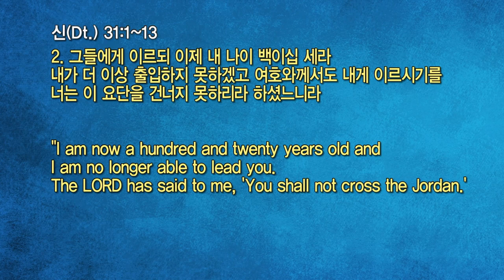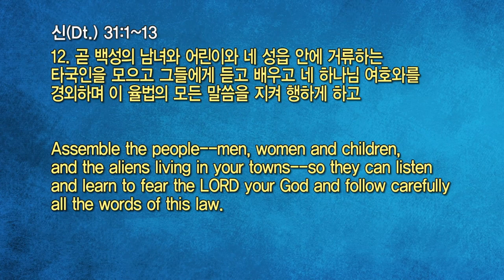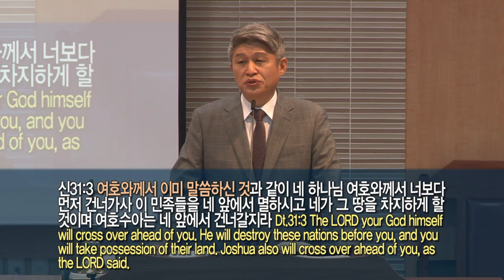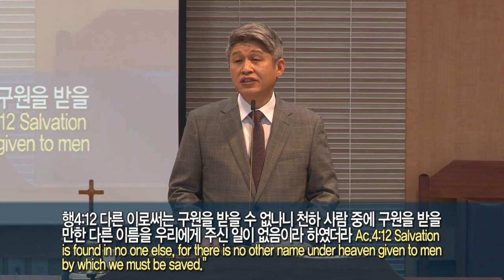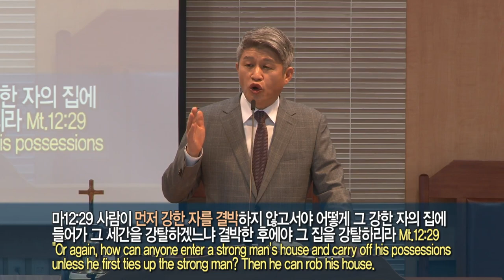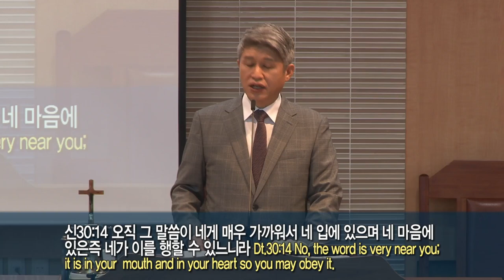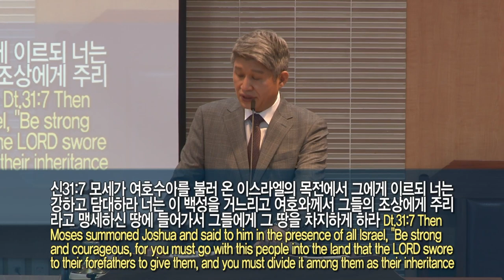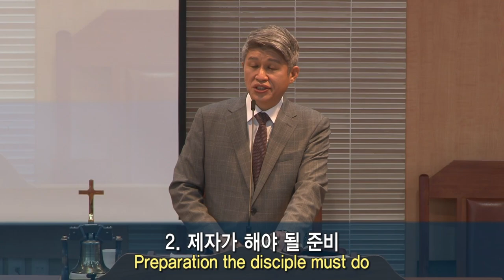20220327 대구하나교회 2부예배(한 시대를 위한 제자, 신31:1-12)